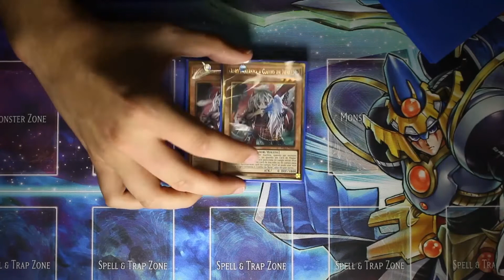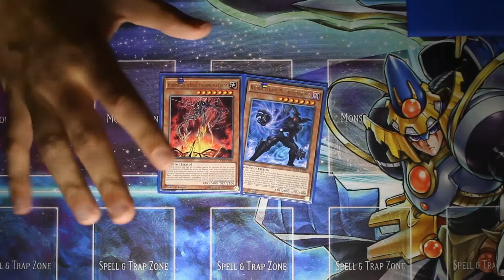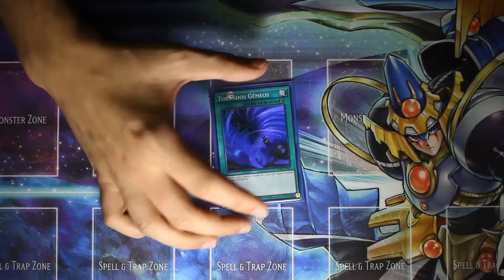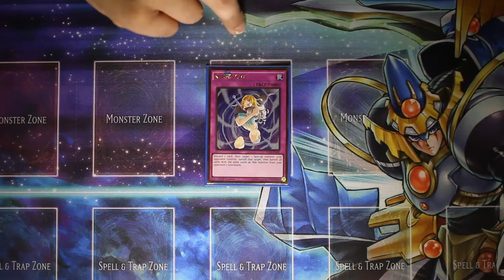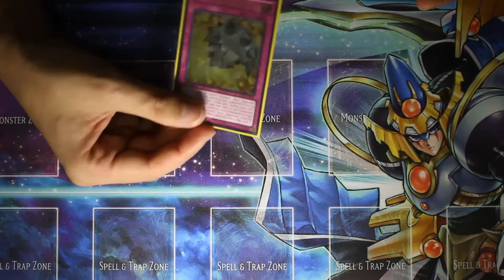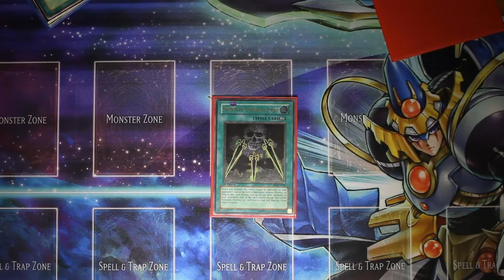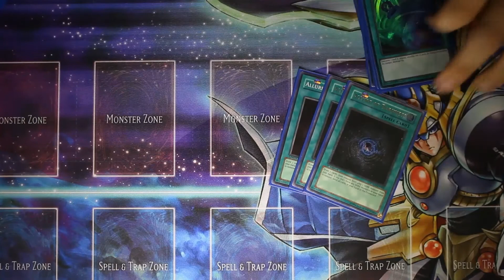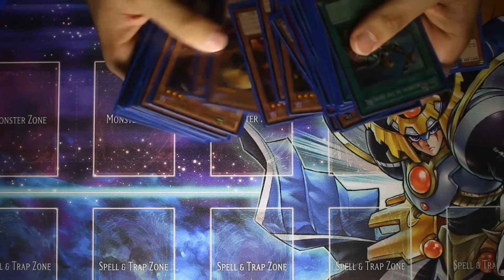Arquetype Profile: PKBA - Side Deck & Tech Cards (2/3)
De volta a atividade no canal com um novo formato de vídeo! O Archetype Profile, uma série de 3 vídeos divididos em: deck list e mecânica, side deck e cards adicionais e interações com outros decks

No vídeo de hoje trazemos o Phantom Knight Burning Abyss, conhecido mais popularmente como PKBA ou PK Fire, um deck bem presente no meta nos últimos meses.

Neste segundo vídeo, Rodrigos Torres, top 4 no nacional de Yu-Gi-Oh! deste ano, apresenta seu side deck e nos explica algumas cartas que podem ser usadas no deck para deixá-lo mais versátil, alguns combos e interações entre os cards. Vamos lá?

Fiquem ligados, em breve postaremos a terceira parte que tratará de como jogar com o deck, seus combos e como jogar contra o deck. :D

Trilha sonora produzida por Victor Botacin.